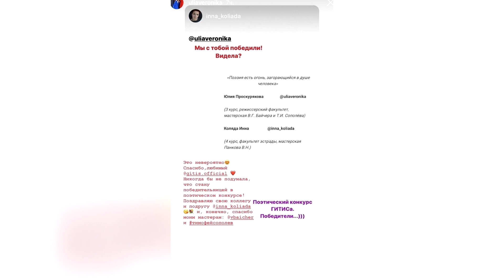Проскурякова раскрыла проплаченный Николаевым конкурс